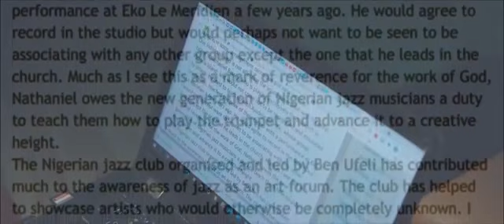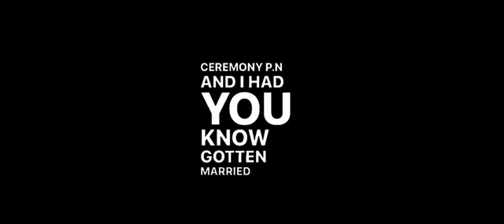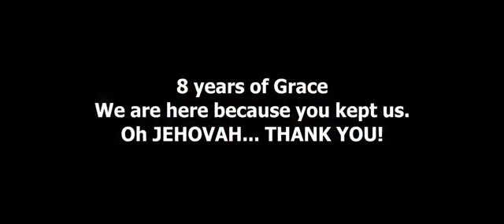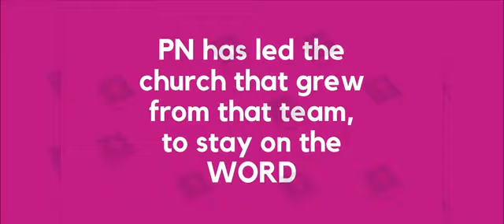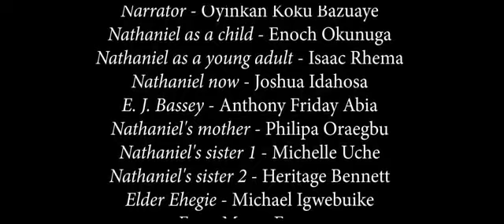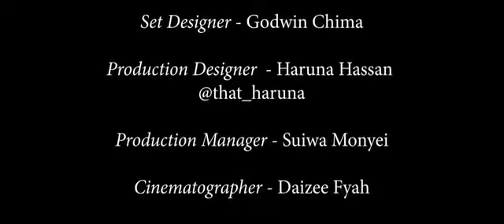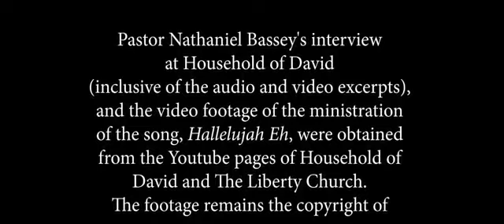The Road Not Taken | The Story of the Life of Nathaniel Bassey from Childhood | The Bassey Family